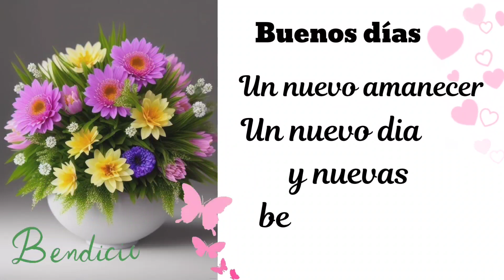💕Buenos días,un nuevo amanecer y nuevas bendiciones🙌